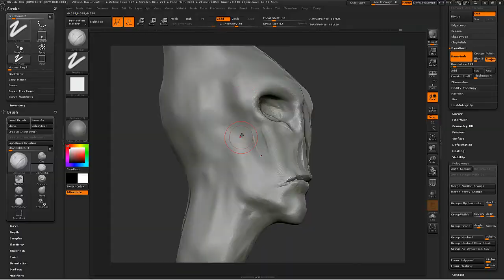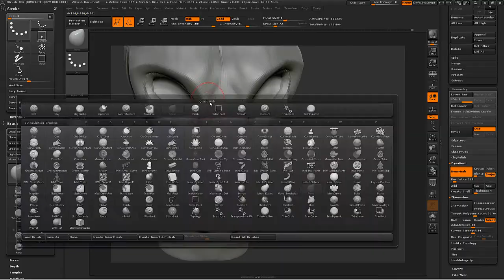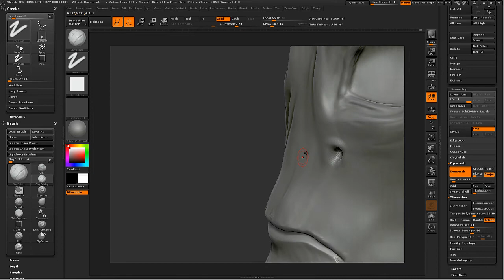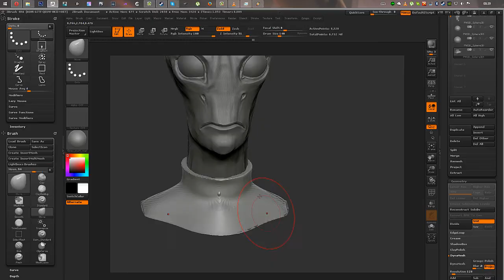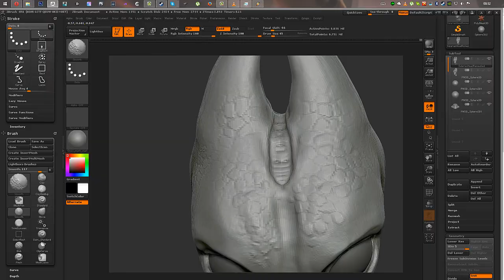Mass Effect fanart - Salarian Speedsculpt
Original time 2 hours 24 minutes. Made in Zbrush4r6, sculpted out of a dynameshed Sphere.

I am doing this bust in a plan to practice my Zbrush skills. I will follow up at some weekends with other races from the Mass Effect Universe. But these sculpts I am doing at my freetime as I am attending school for the moment.

Software used:
Zbrush 4r6
Photoshop Cs6 (Presentation)

Recorded with Camtasia Studio

Song: Billy Boyd - The last goodbye

Best wishes, Karl Victor Petersson